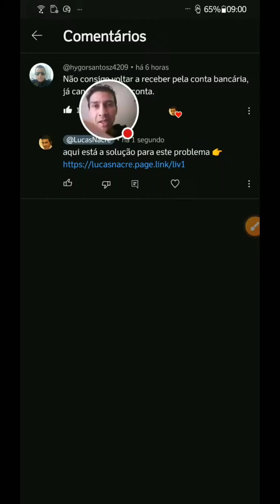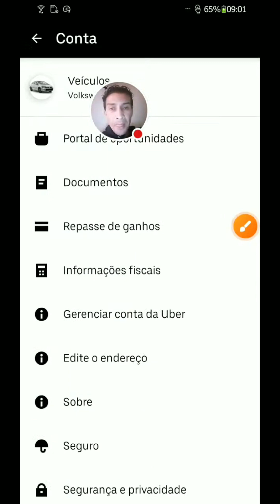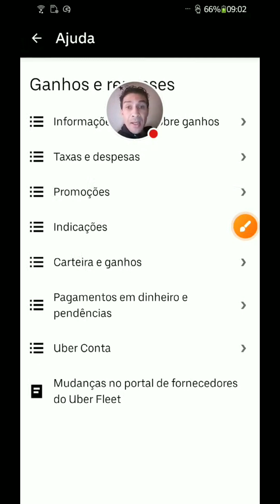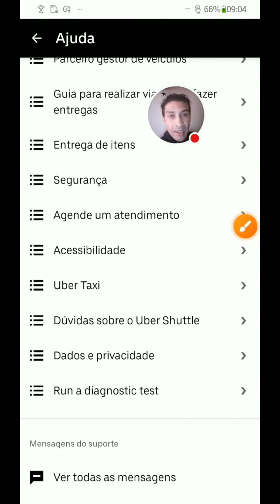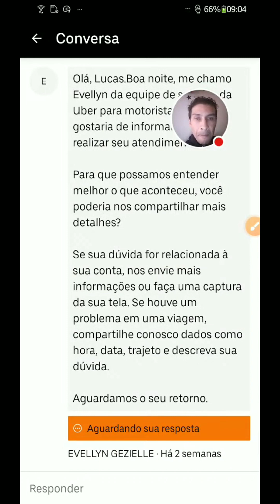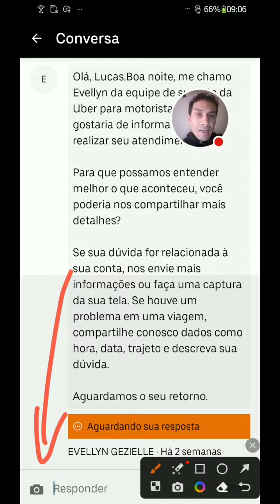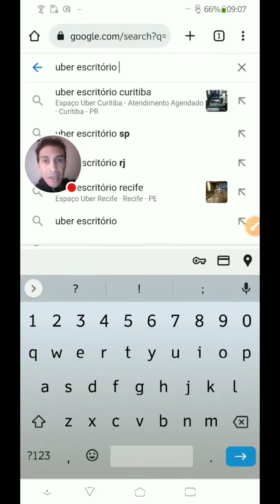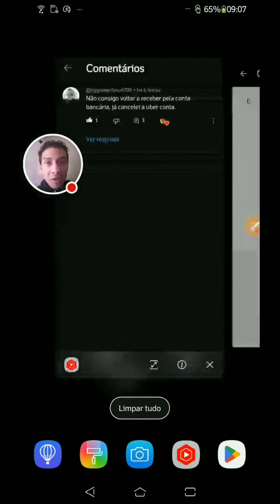Como cancelar Uber Conta no aplicativo Uber Drive.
Se você está procurando como cancelar sua conta no aplicativo Uber Drive, este vídeo é para você! Neste tutorial passo a passo, vamos te mostrar como fazer isso em apenas alguns minutos. Explicaremos como acessar as configurações da sua conta e localizar a opção de cancelamento. Também abordaremos alguns pontos importantes a serem considerados antes de excluir sua conta. Não perca mais tempo, assista ao vídeo e aprenda como cancelar sua conta no aplicativo Uber Drive.

INDICAÇÕES DE APLICATIVOS NO CANAL

Atenciosamente:
LucasNacre.Com